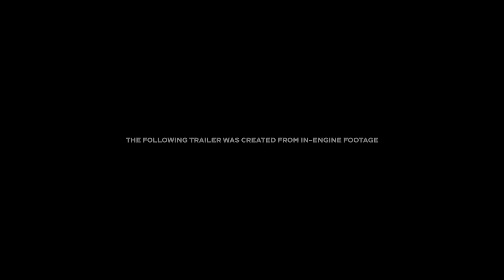MARVEL AVENGERS A-DAY E3 2019 FIRST TRAILER GAMEPLAY FULL HD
Asombro y espectacular.. El futuro juego Acción-RPG de los Avengers sera brutal y super épico, ya no puedo esperar mas por el 2020 estará lleno de grandes títulos..!! Si te gusto el video apoya el canal comparte, suscribete y dale like..!!